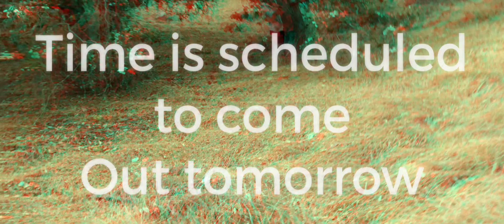Time is scheduled to come out tomorrow